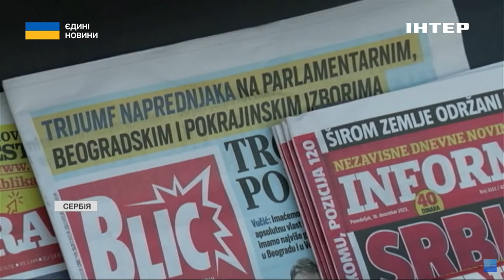ЄС ухвалив 12-й пакет санкцій проти рф: деталі від Олександра Краєва